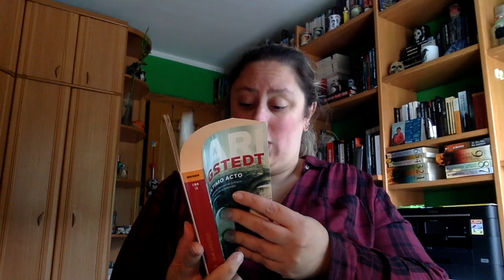Review El ultimo acto de Mari Jungstedt